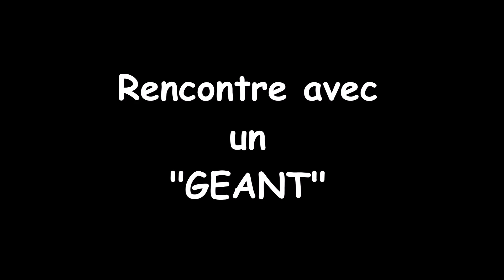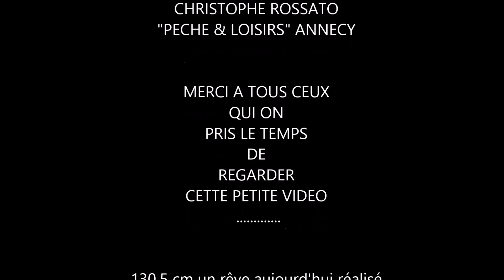Gros Brochet GEANT de 130,5 cm en grand Lac ILLEX DEXTER SHAD LOWRANCE HDS 12GENIII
Certainement le brochet d'un vie .